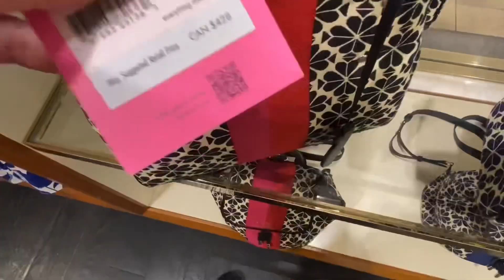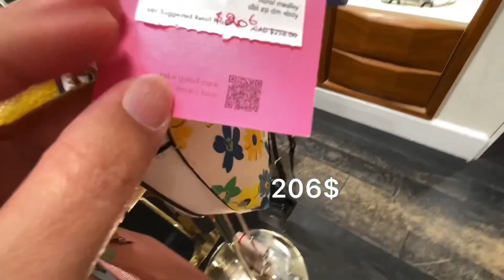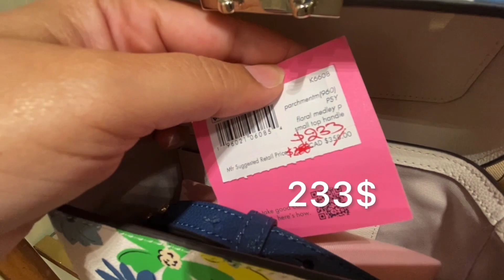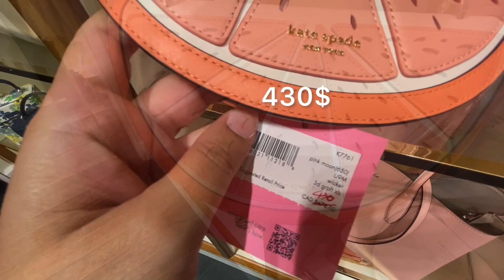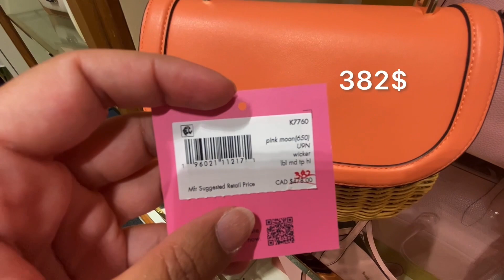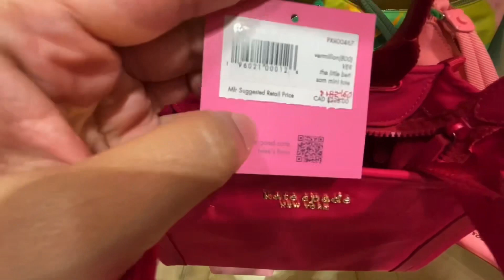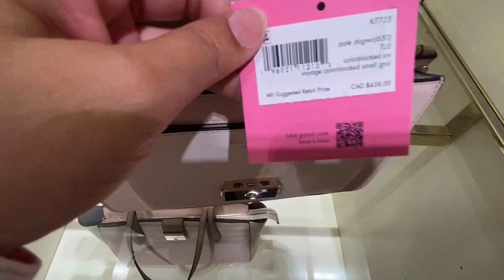Kate Spade Store Walkthrough: Sale on Handbags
Hi friends, as some of you requested, this vides is a walkthrough of beautiful Kate Spade retail store. Hope you enjoy it.